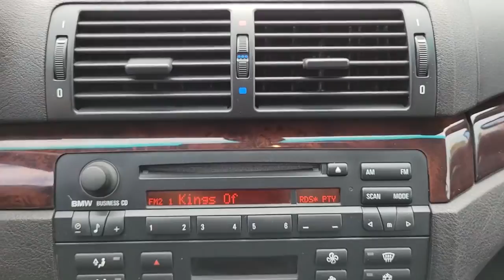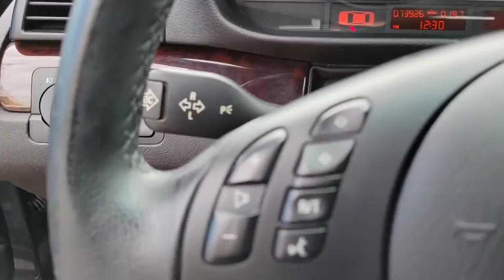2005 BMW 3 Series Chicago, Evanston, Highland Park, Deerfield, Northbrook IL P10652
Sparkling Graphite Used 2005 BMW 3 Series available in Northfield, IL at Fields BMW Northfield. Servicing the Chicago, Evanston, Highland Park, Deerfield, Northbrook, IL area.
2005 BMW 3 Series 330Ci - Stock#: P10652 - VIN#: WBABW53495PL50113

Original MSRP: $0* FUEL EFFICIENT 28 MPG Hwy/19 MPG City! 330Ci trim. Leather, Premium Sound System, Aluminum Wheels.KEY FEATURES INCLUDELeather SeatsWHO WE AREWelcome to Fields BMW Northfield, a proud member of Fields Auto Group which has been selling luxury automobiles since 1971Pricing analysis performed on 7/23/2021. Fuel economy calculations based on original manufacturer data for trim engine configuration. Please confirm the accuracy of the included equipment by calling us prior to purchase.